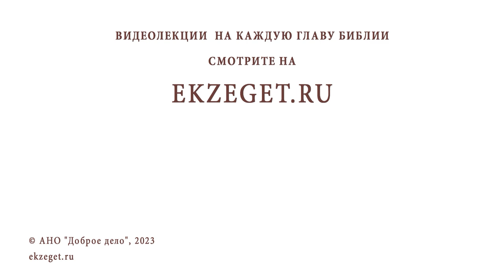Можно ли менять духовника или приход ? Священник Владислав Береговой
Команда Экзегет.

На библейском портале Экзегет вместе со священником Владиславом Береговым отвечаем на вопрос: "Можно ли менять духовника или приход?"

🔸  Взаимоотношения с духовником
🔸  Конфликт на приходе
🔸  Рассуждение
🔸  Свободный выбор